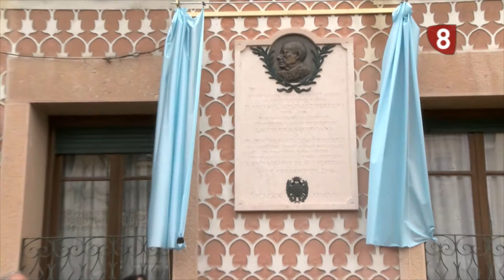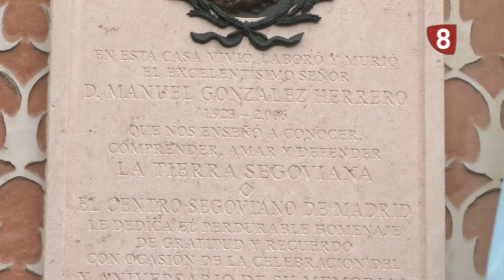HOMENAJE A MANUEL GONZALEZ-HERRERO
Música del gran maestro Agapito para descubrir una placa en recuerdo de otro gran maestro, defensor de la cultura, la tradición y las costumbres segovianas. La ciudad que le vió nacer recuerda a Manuel González Herrero